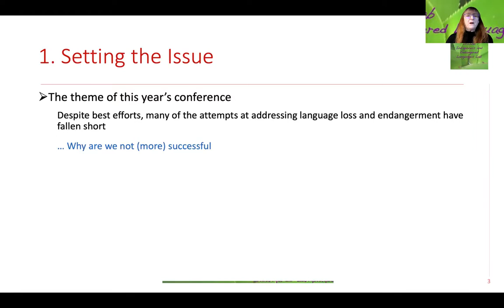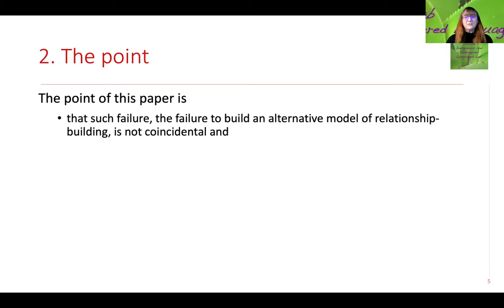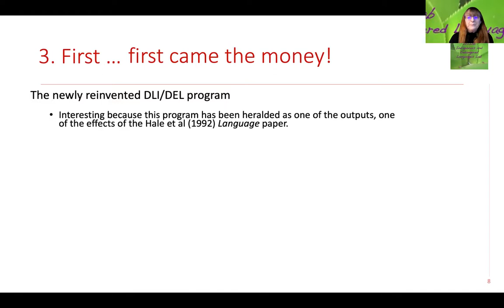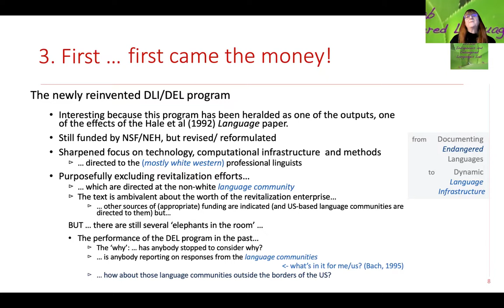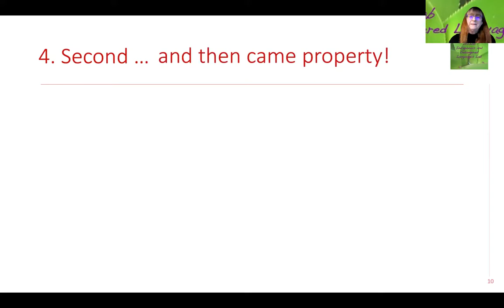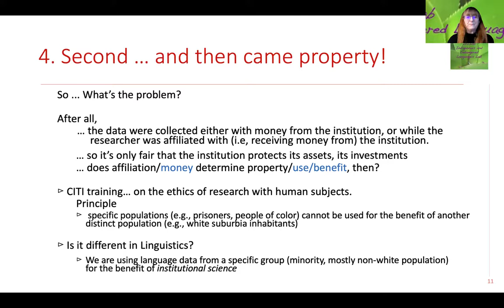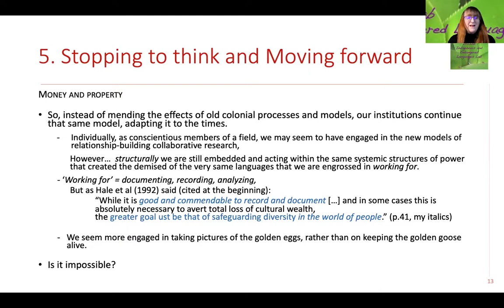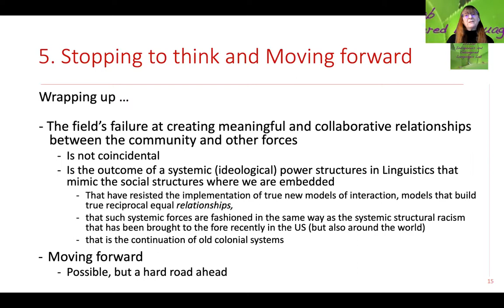Resisting Relation-building: why we keep avoiding the obvious - Elena Benedicto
This paper argues that failure to build relationships is not coincidental but rather the
result of systemic (ideological) forces in professional linguistics that have actively
resisted the implementation of new models of interaction (models of relation building);
much in the way of systemic structural racism and old colonial systems.